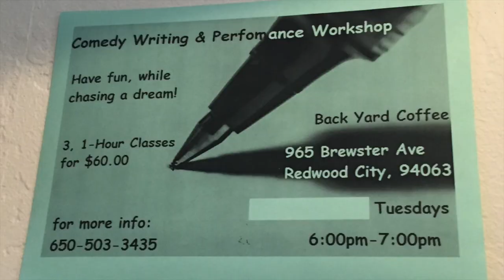Trying Stand Up // Dave Erasmus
Ok, this. was. scary. It all happened so fast, I prepared for about 30 minutes before, sank two ciders and just went for it.
Definitely a great experience, you should try it

Different cultures have different focuses, artists, scientists, business people and I wanted to see what I could learn from the comedy culture.

Big thanks to Paul for the lesson and the encouragement